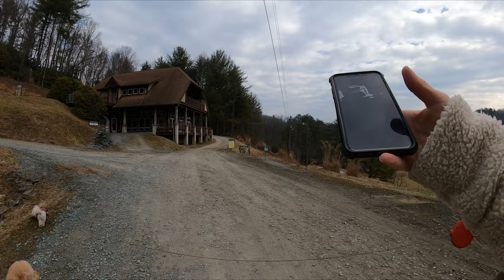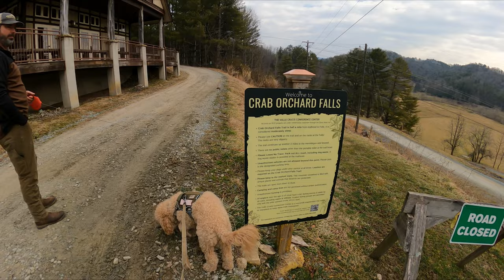Icy Situation - Crab Orchard Falls - Sugar Mountain North Carolina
Premier Pro